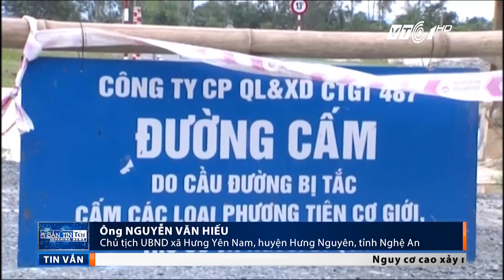Nghệ An: Dân căng mình “bơi” sau mưa lớn | VTC1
VTC1 | Mưa lớn kéo dài đang khiến người dân miền Trung phải gồng mình gánh chịu. Thậm chí, nhiều người đã phải “bơi” để di chuyển qua những đoạn đường ngập sâu cả mét.